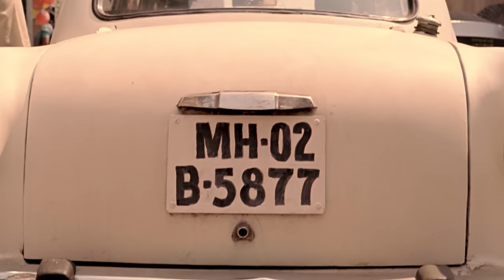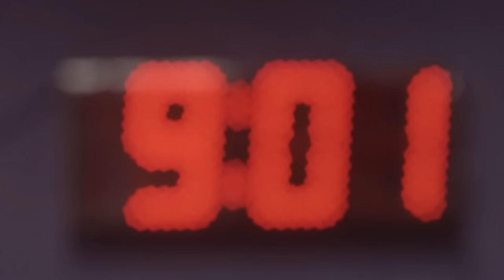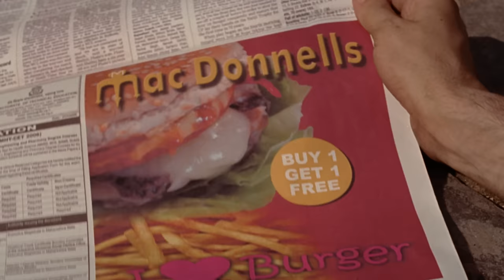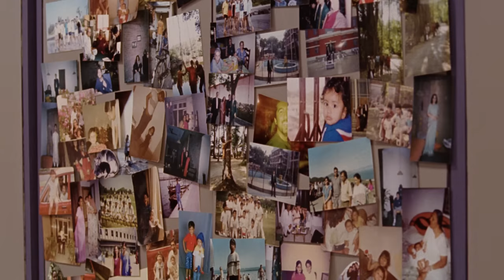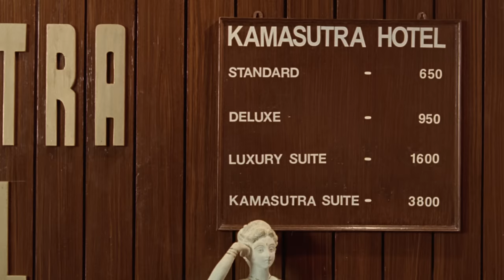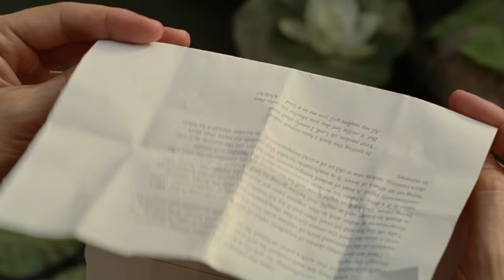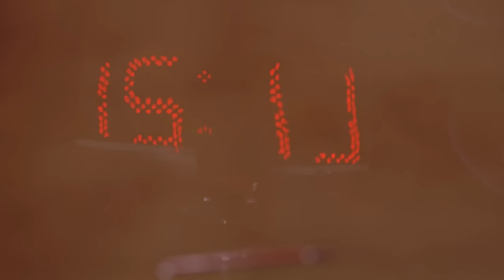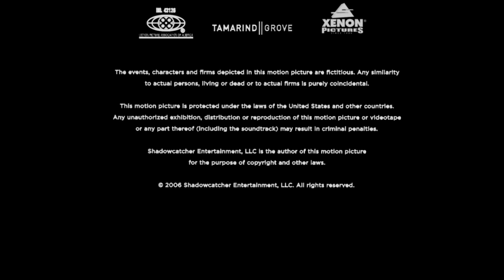Outsourced | Full Romantic Comedy Movie | Asif Basra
Outsourced - After his entire department is outsourced, an American novelty products salesman (Josh Hamilton) heads to India to train his replacement.

2006
Stars: Josh Hamilton, Ayesha Dharker, Asif Basra